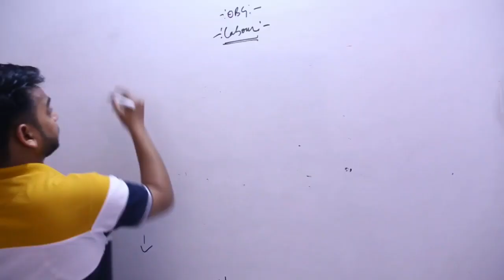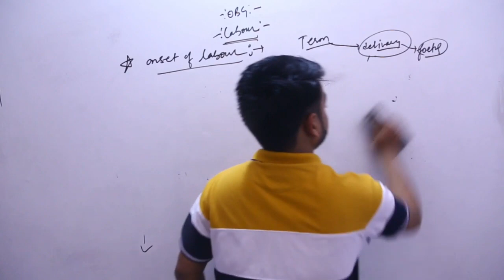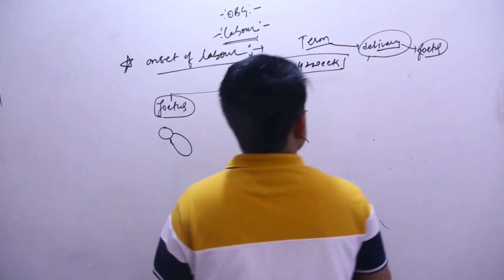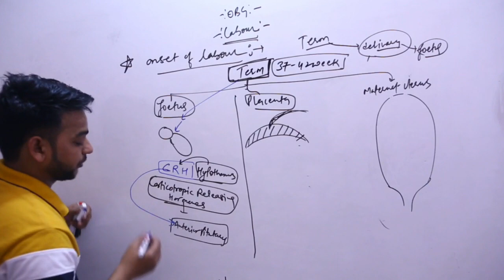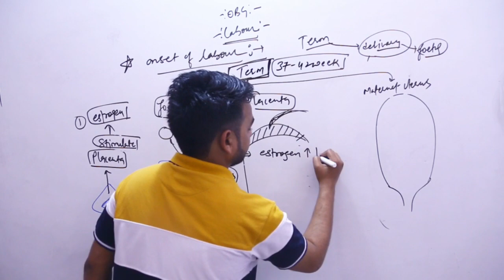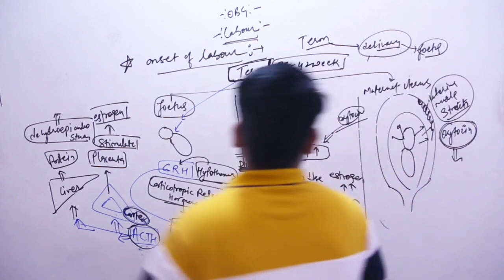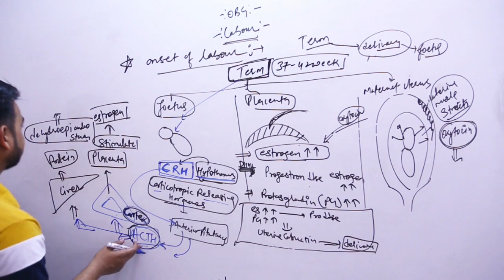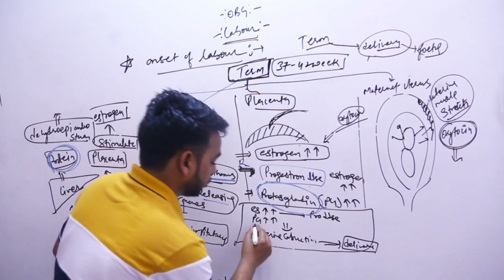Labour part -2/obg/by amit sir/nursing study officials